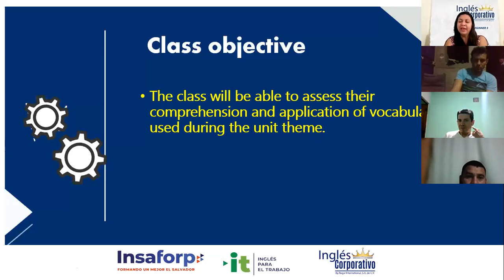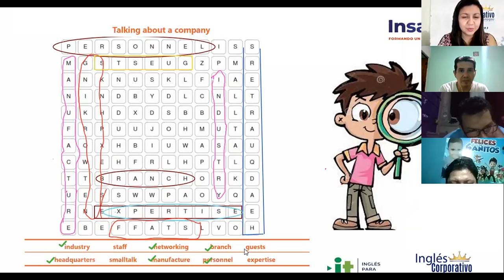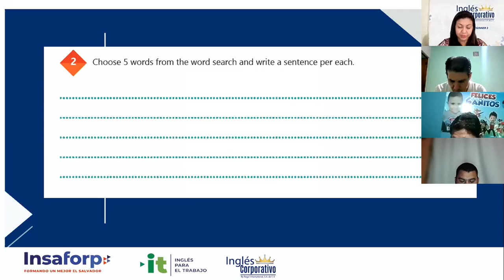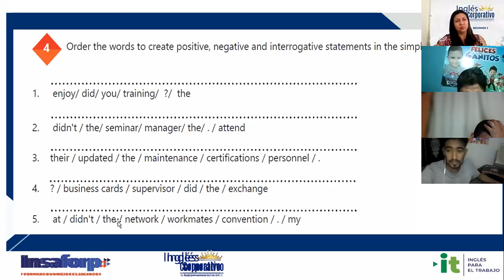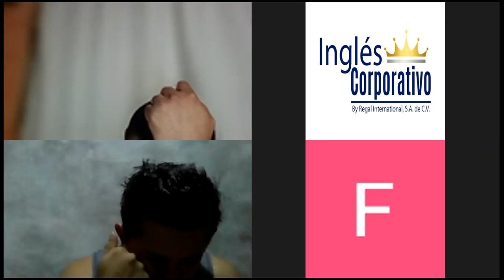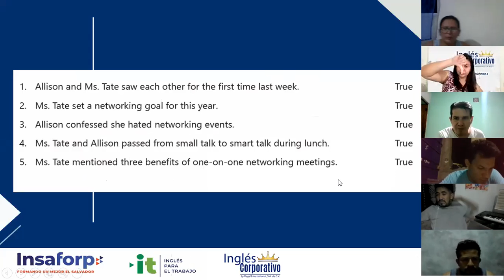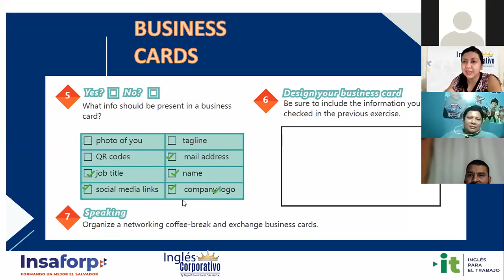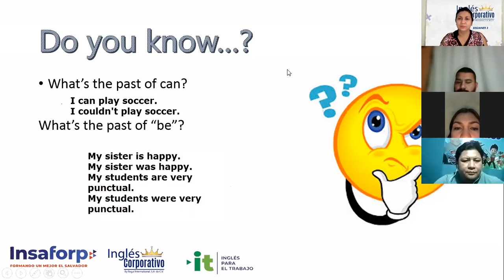Ingles Corporativo-Videoconferencia #10 Review and Practice